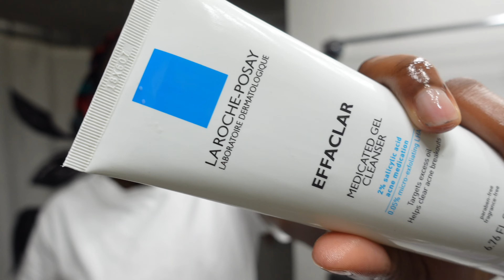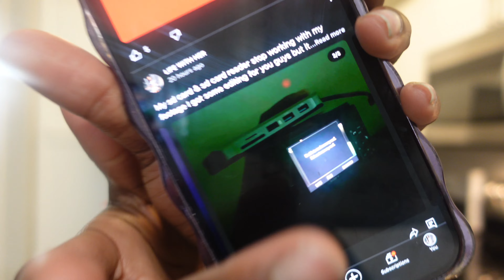A PRODUCTIVE DAY IN MY LIFE|| skincare routine, cleaning motivation, laundry, content calendar,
In this video, I'm sharing a productive day in my life. From skincare routine to cleaning motivation to laundry and content calendar, you'll learn everything you need to have a productive day in your own life.

No day is complete without some good hygiene, decluttering and planning. In this video, I'm teaching you how to have a productive day by sharing everything from my skincare routine to my cleaning motivation to my laundry and content calendar. With these tips, you'll be able to get everything you need done and feel great at the same time!

    🌟 Socials 🌟

    🫶🏾FAQ🫶🏾

AGE:19
Camera: Sony Zv1
Editing software : CapCut
Birthday: Jan 27

Chapters

00:00 -intro
00:41 -previews